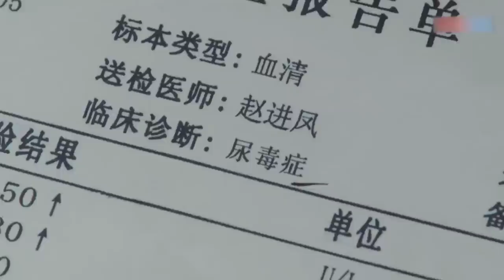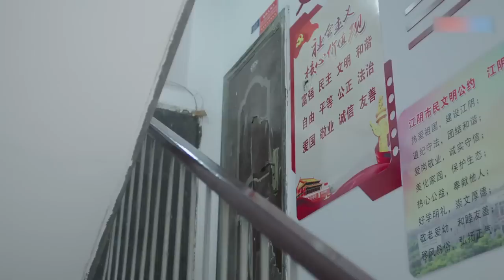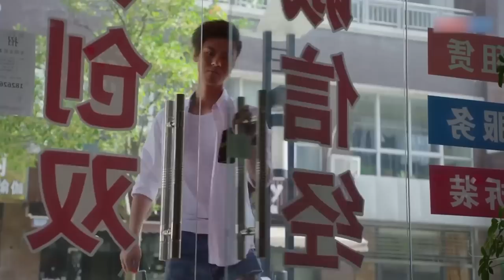最新电视剧【错爱 EP29】亲生父亲突然出现，错爱的一生如何抉择！| 张译 张国立 （都市/家庭）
剧名：错爱